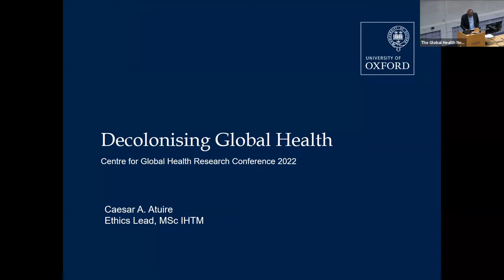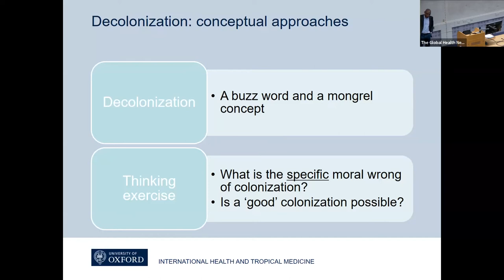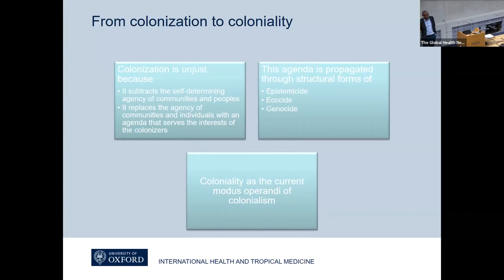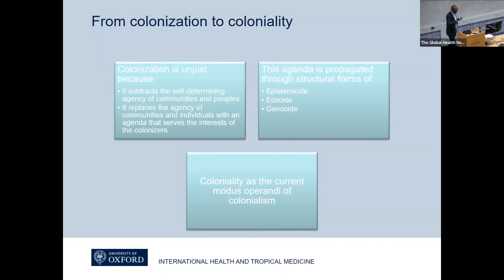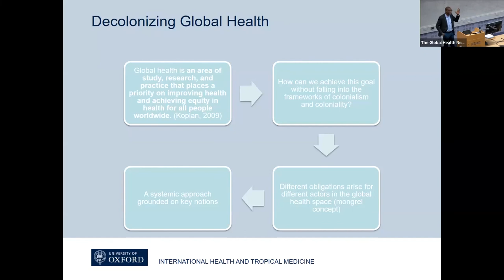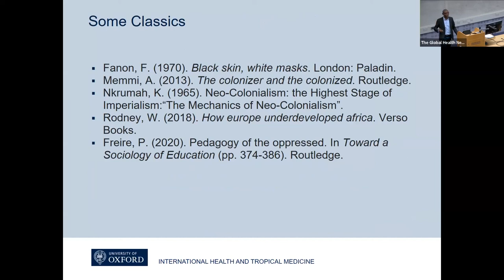Decolonising Global Health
Caesar Atuire tells us about Decolonising Global Health, part of the Health Systems Collaborative